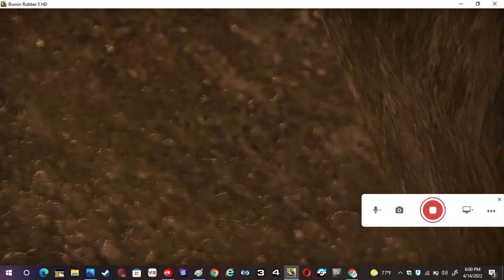Burnin Rubber 5 HD Bison VS BT One Mammoth Juggernaut And Bison